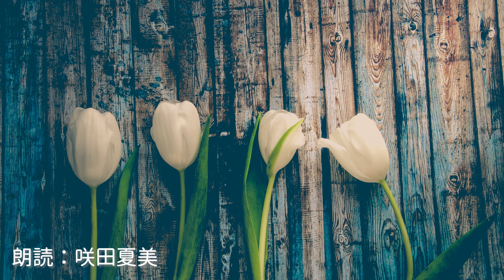【朗読】室生犀星「寂しき春」【BGM 日本語字幕あり】朗読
めぇたのせかいへようこそ🐑✨
役者・MC・ナレーター（湘南テアトロ☆デラルテ所属）
咲田夏美（さきた なつみ/ Sakita Natsumi）の朗読です。

今回は 室生犀星 の「寂しき春」という詩です。

この詩で印象的なのは、春のうららかな日差しや青空、
風が吹いて菜の花が波のように揺れている…
そんな代表的な春のあたたかい風景とは裏腹に、こころでは寂しさを感じているところでしょうか。

どんなに美しい景色を前にしても、一緒に見たい相手はそばに居ない。
ふと、孤独が襲ってきて、美しい景色だからこそよけい寂しさを感じてしまう…
そんな情景を想像しました📚

GOODボタンやご感想のコメントなどいつも励みになっております。

この動画が日常の忙しさを癒すひとときになったら幸いです🐑✨

Read by Natsumi Sakita.

"Sabishiki-Haru" was written by Saisei Murou.

I hope this video will be a moment of relaxation from the busyness of daily life!